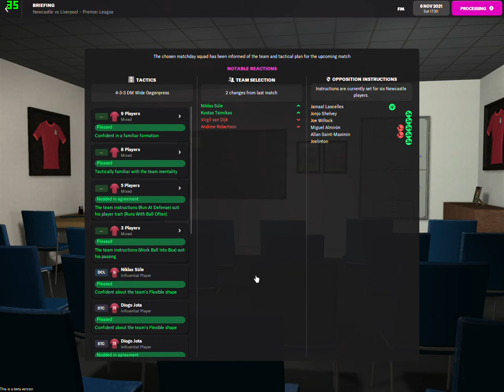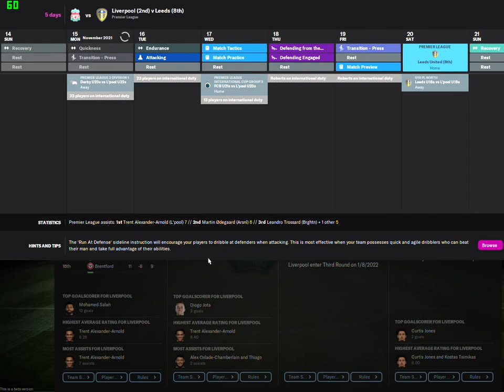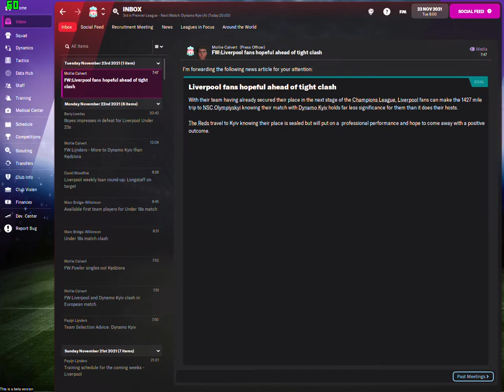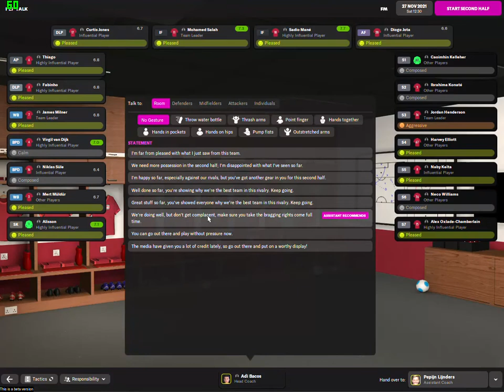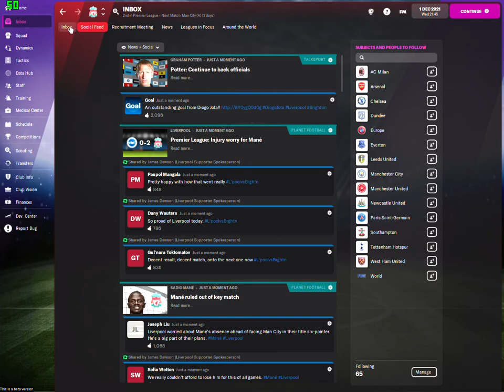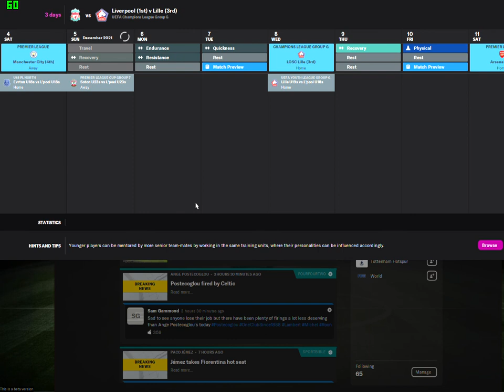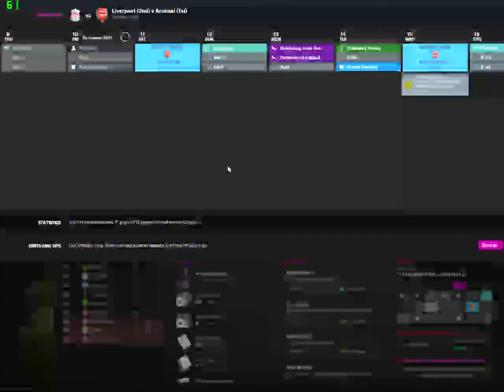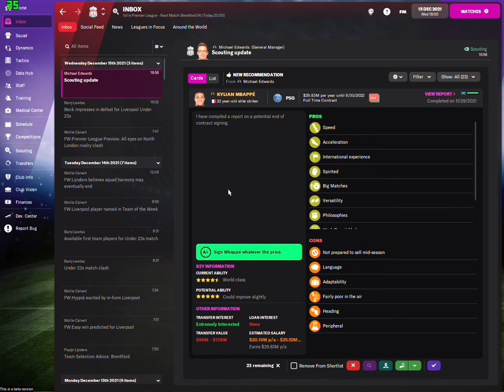FM 22 BETA LIVERPOOL CAREER MODE #5 HUGE WINS AGAINST EVERTON MAN CITY+FIRST VS SECOND AGAINST ARS !